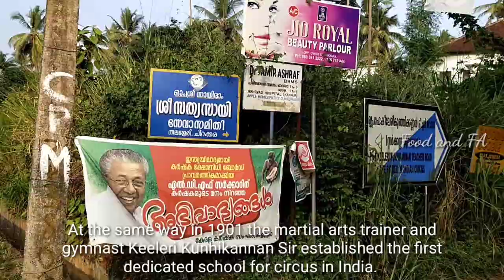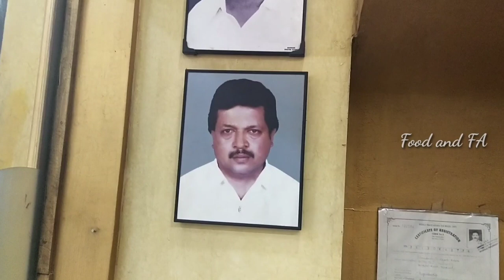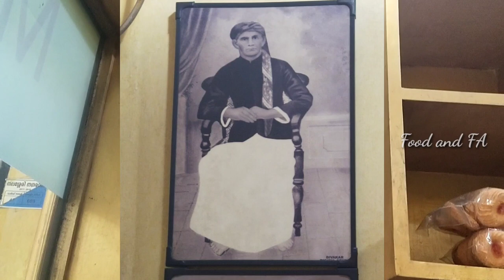Thalassery India's First Cake| ഇന്ത്യയിലെ ആദ്യ കേക്കിന്റെ ഉൽഭവ കഥ|Food And FA|History Of Cake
India's first cake was made in Thalassery, known as the land of three 'Cs'. In today's vlog I would like to share the story behind the formation of first Christmas cake in India.
I would like to say my sincere thanks to Mr. Prakash Mambally, Mrs. Lissy Prakash and to Ms. Kalpana for their great support.

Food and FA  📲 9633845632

Follow Mambally Bakery on Insta.